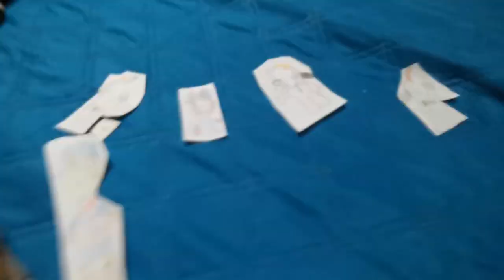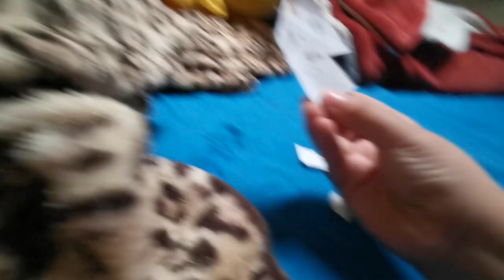Primer video de 2023